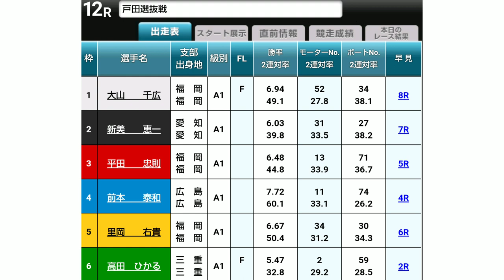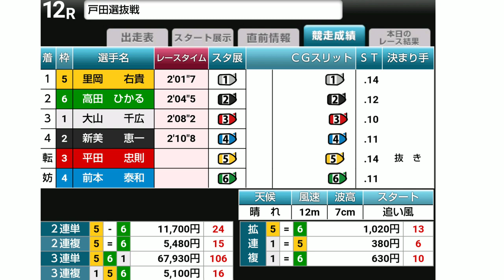【大事故】(戸田競艇)前本泰和が突っ込み3艇が絡むハプニング！負傷し途中帰郷した平田忠則大丈夫か！？アクシデント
2020/2/22 戸田競艇 初日 12R 選抜戦
大山千広 新美恵一 平田忠則 前本泰和 里岡右貴 高田ひかる